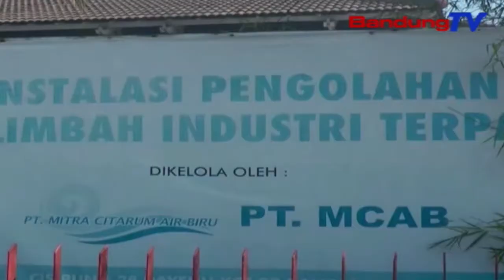IPAL Terpadu Mudal Ku Cai Limbah Satutas Saluran Ilegal Ditutup Satgas Citarum | TP | BANDUNGTV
TP | BANDUNGTV | DERI FIRMAN | Satutas Saluran Siluman Atawa Saluran Ilegal Ditutup Ku Satgas Citarum Harum Sawatara Poe Katompernakeun, Instalasi Pengolahan Air Limbah, Atawa Ipal Terpadu, Milik PT MCAB Mudal Ku Cai Limbah. Ku Kituna, Warga Ngarahuh Lantaran Mucunghulkeun Bau Anu Nyegak, Tur Dipilewang Eta Cai Limbah Bahaya Teh Ngamalir Ka Imah Warga.